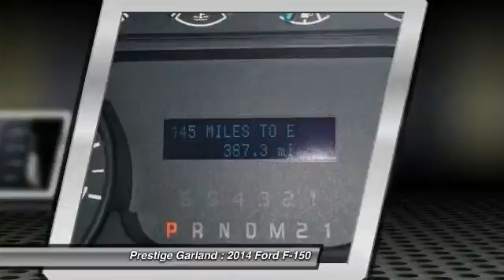2014 Ford F-150 Garland TX E8767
2014 Ford F-150 XL w/HD Payload Pkg

Prestige Garland
3601 S. Shiloh Road